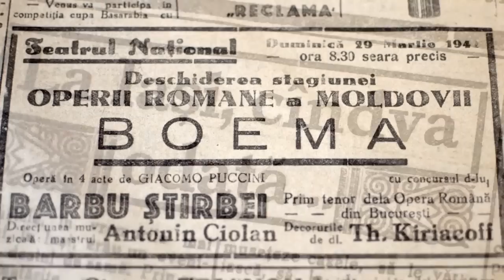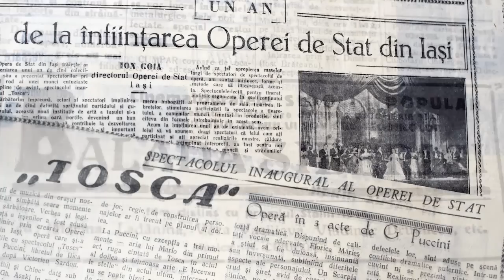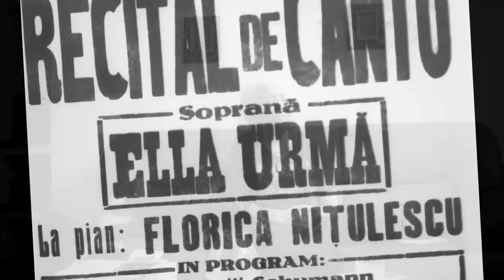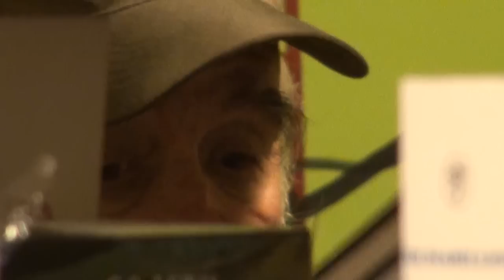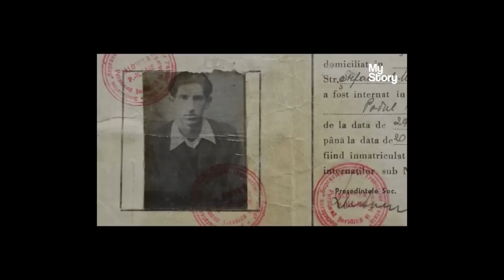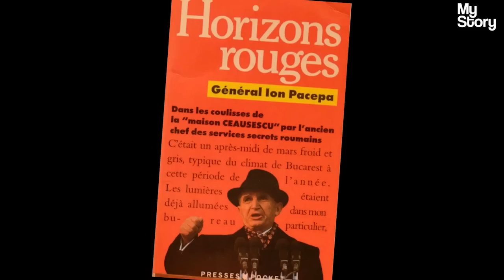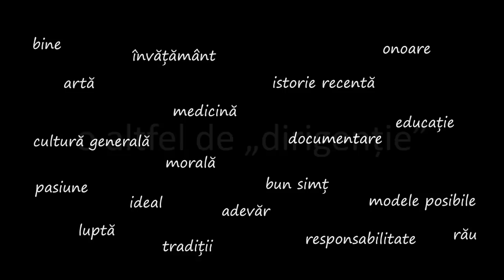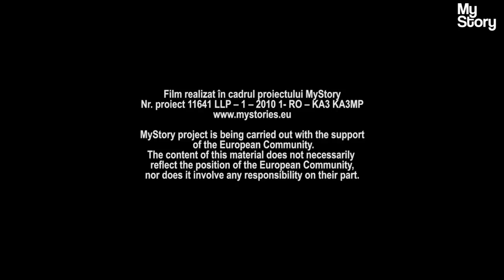MyStory, YOUR story ...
Stories for you!
teaching materials, research resources, digital exhibits, oral history

Listen, watch and learn!

Free video resources on the following themes:
traditions, history, art, teaching, professions, memoires